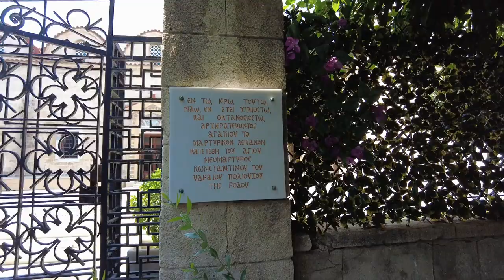Rhodes, Greece - Walking Tour: Elli Beach, Mandraki Marina & Port, Myth Colossus of Rhodes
00:00:00 Walking from Nikiforou Mandilara to Mandraki Marina & Port
00:00:30 The Assumption of the Virgin Mary Holy - Ιερός Ναός Εισοδίων της Θεοτόκου
00:00:55 Νικηφόρου Μανδηλαρά
00:01:01 Dream Cream
00:01:47 Αμαράντου - Amarantou
00:02:44 Catholic Church of Our Lady of Victory - Καθολικός Ναός Σάντα Μαρία
00:02:57 Kathopouli - Καθοπούλη
00:03:23 Akti Miaouli beach - Παραλία Ακτή Μιαούλη
00:04:24 Greek roadside shrine
00:04:52 Πάρκο Ενυδρείου Ρόδου - Enydreiou Square
00:05:14 Aquarium of Rhodes - Hydrobiological Station HCMR - Ενυδρείο Ρόδου
00:06:24 Enidriou Beach - Παραλία Ενυδρείου
00:06:40 Rhodes CASINO - Καζίνο Ρόδου
00:06:50 Elli Beach - Παραλία Έλλη
00:07:07 Service center for citizens Rhodes (Dodecanese) - ΚΕΠ Δήμου Ρόδου - Governors Palace -
00:07:26 National Theater of Rhodes - Εθνικό Θέατρο Ρόδου
00:08:14 Mandraki Marina & Port Entrance - Μαρίνα Μανδρακίου
00:08:27 Myth Colossus of Rhodes - Μύθος Κολοσσός της Ρόδου
00:09:04 Nea Agora (Νέα Αγορά)
00:11:43 Pl. Neoriou - Πλ. Νεωρείου
00:12:12 Rhodes Windmills - Ανεμόμυλοι Ρόδου
00:12:48 Saint Nicholas Fortress - Φρούριο Αγίου Νικολάου
00:13:25 Myth Colossus of Rhodes - Μύθος Κολοσσός της Ρόδου

"The Colossus of Rhodes, a wonder of the ancient world
The Colossus of Rhodes was one of the Seven Wonders of the Ancient World. It represented the god Helios, and was built to thank the gods for the victory over Demetrius Poliorcetes’ long siege (305 BCE) of Rhodes.

The Colossus of Rhodes is familiar to almost everyone. Its history begins with the siege of Demetrios Poliorketes, successor of Alexander the Great, in 305 BC.

When Demetrios was defeated, he abandoned all his siege machinery on Rhodes. The Rhodians decided to express their pride by building a triumphal statue of their favorite god, Helios. The task was assigned to the sculptor Chares of Lindos, a pupil of Lysippos himself, and twelve years (from 304 to 292 BC) were needed to complete it.

From the building its destruction lies a time span of merely 56 years. Yet the Colossus of Rhodes earned a place in the famous list of Wonders. "But even lying on the ground, it is a marvel", said Pliny the Elder. The Colossus of Rhodes was not only a gigantic statue. It was a symbol of unity of the people who inhabited that beautiful Mediterranean island of Rhodes.

To build the Colossus of Rhodes, the workers cast the outer bronze skin parts. The base was made of white marble, and the feet and ankle of the statue were first fixed. The structure was gradually erected as the bronze form was fortified with an iron and stone framework. To reach the higher parts, an earth ramp was built around the statue and was later removed. When the Colossus was finished, it stood about 33 meters (110 ft) high. And when it fell, "few people can make their arms meet round the thumb", wrote Pliny.

Where did the Colossus of Rhodes stand?
Let us clear a misconception about the appearance of the Colossus. It has long been believed that the Colossus stood in front of the Mandraki harbour, one of many in the city of Rhodes, straddling its entrance. Given the height of the statue and the width of the harbour mouth, this picture is rather impossible than improbable. Moreover, the fallen Colossus would have blocked the harbor entrance. Recent studies suggest that it was erected either on the eastern promontory of the Mandraki harbour, or even further inland. In any case, it never straddled the harbor entrance.

What was the appearance of the Colossus of Rhodes?
Although we do not know the true shape and appearance of the Colossus of Rhodes, modern reconstructions with the statue standing upright are more accurate than older drawings. Although it disappeared from existence, the ancient World Wonder inspired modern artists such as French sculptor, Auguste Bartholdi, best known by his famous work, the 'Statue of Liberty' in New York. Today, the Colossus is regarded as one of the Seven Wonders of the World and a masterpiece of art and engineering." - ttps://